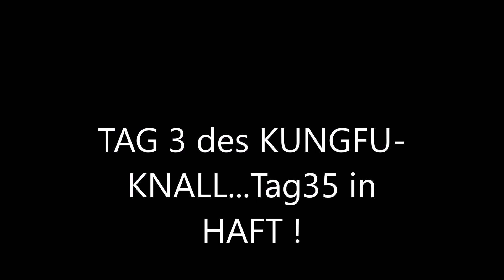Tag 3 "Shaolin Kloster" - Neueröffnung Nürnberg :) 2020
alexfreeze wird Shaolin Tag 3 try not to laugh !